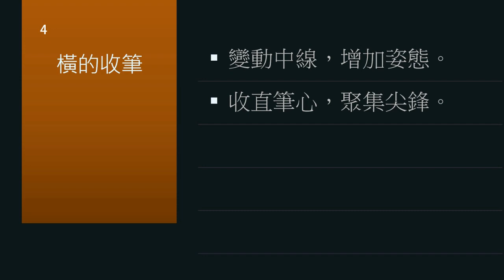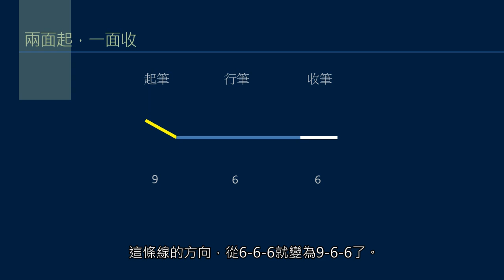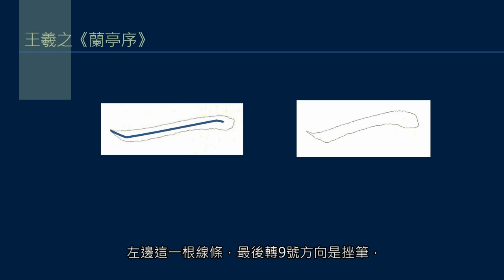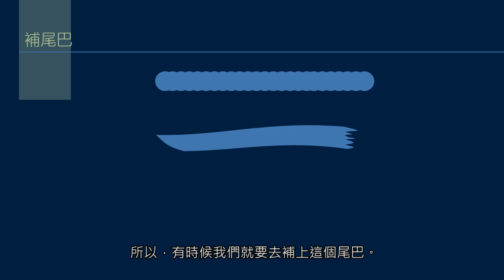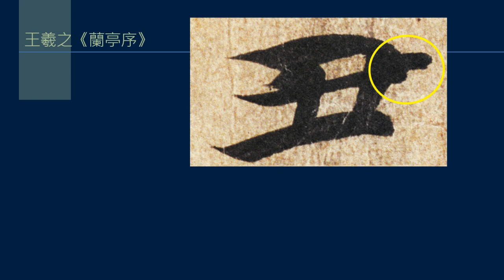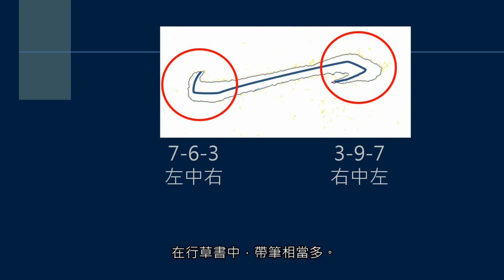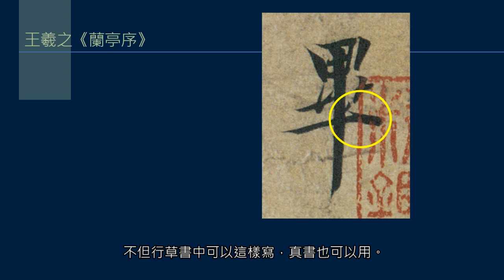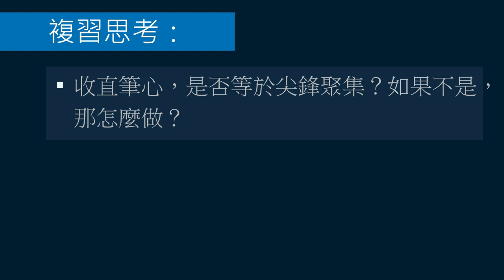黃簡講書法：初級課程24 橫的寫法2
這堂課講解橫線條的收筆動作。以王羲之《蘭亭序》、智永《真草千字文》、褚遂良《陰符經》這些書法名跡為例子，詳細講解各種收筆動作，由淺入深，從一面鋒到三面鋒，怎樣變動中線，收直筆心。最後把五種橫線條的基本收筆法，做了示範。

這個書法課程，原在上海華東師範大學中文系、香港城市大學專業進修學院、香港書法專科學院講授，現重新整理公開，以饗各地書法愛好者。